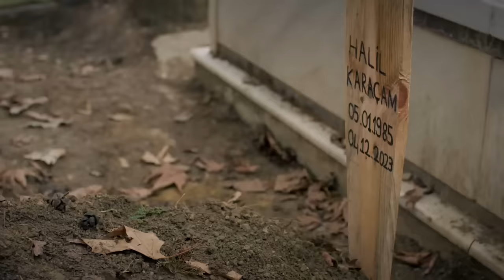Halil'in Karısı Mezar Başında - Ne Gemiler Yaktım 8. Bölüm Final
Toprak kuzeninin karısıyla tanıştı. SÜRPRİZLERLE DOLU KUZEN

Her Pazar 20:00'de Show TV'de!

Rutkay’ın canlı yayında Yasemin’in katil olduğunu açıklaması Yasemin ve Toprak’ın aşk dolu anlarına gölge düşürür. Toprak yaşadığı hayal kırıklığıyla fevri karar verir. Rutkay, Fidan’ın hamile olduğunu öğrenince onların konağa gelmelerini ister. Fidan’a Rutkay’dan onu kurtaracak olan
yardım eli yine bir kadından gelir. Rutkay iş yapamayacak kadar güven kaybedince maddi konularda Neriman’la karşı karşıya gelir. Geçmişten gelen gizemli bir kadın Toprak'a, Halil hakkında o güne kadar duymadığı bilgiler verir. Yasemin ise Toprak'a yalan söylemeye dayanamayınca Halil'in katili olduğunu itiraf eder.

OYUNCULAR
Deniz Baysal: Yasemin
Devrim Özkan: Fidan
Berk Hakman: Rutkay
Erkan Kolçak Köstendil: Toprak
Mert Denizmen: Sinan
Onuryay Evrentan: Zehra
Nazmi Kırık: Müdür
Ata Çağan Timur: Semih
Süreyya Kilimci: Perihan
Macit Koper: Tevfik
Çiğdem Selışık Onat: Neriman

KÜNYE
Yapımcı: Kerem Çatay
Yönetmen: Altan Dönmez
Hikaye ve Senaryo: Banu Kiremitçi Bozkurt
İdari Yapımcı: Suzan Güverte
Kurgu Yönetmeni: Serdar Çakular
2. Yönetmen: Orkun Çatak
Görüntü Yönetmeni: Hakan Gencan
Tanıtım Kurgu: Hakan Savran
Sanat Yönetmeni: Tolga Pakman
Styling: Tuba Ataç
Kostüm Şefi: Beste Alp